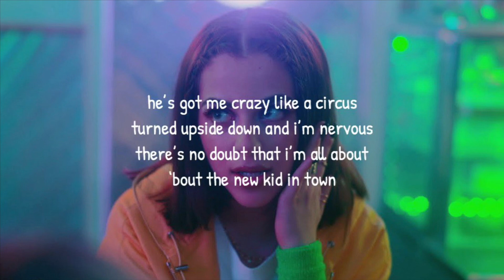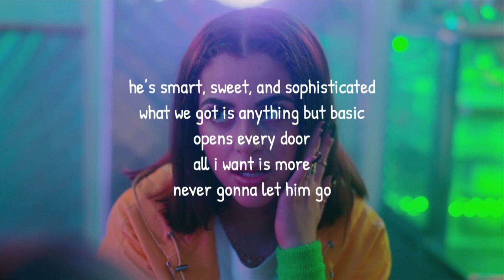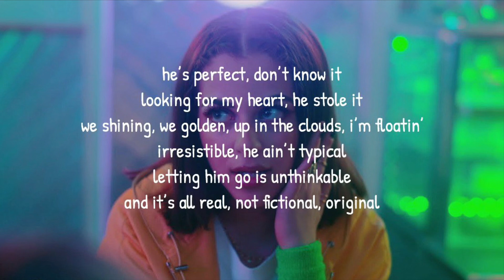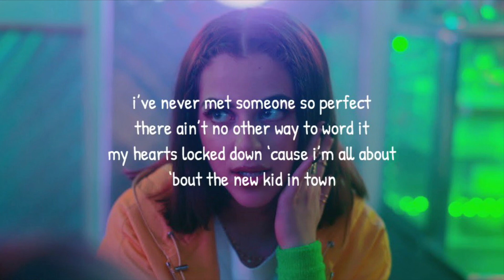Baby Ariel - The New Kid In Town [ZOMBIES 2 | Lyrics]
‘there’s no doubt that i’m all about, ‘bout the new kid in town’